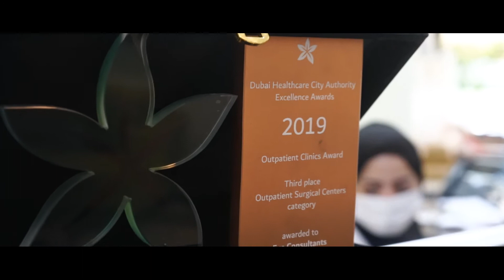Femtolasik surgery at Eye Consultants Dubai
What is Femto Lasik
Femto LASIK is the safest, most modern and most customized treatment for correction of nearsightedness, farsightedness or astigmatism
Femto-Lasik is the most efficient laser eye treatment technology in the market. It is now the most widely used laser eye surgery technique worldwide and is preferred over the classic LASIK in terms of safety and accuracy.

ما هو الفيمتو ليزك
الفيمتو ليزك هو العلاج الأكثر أمانًا والأكثر حداثة والأكثر تخصيصًا لتصحيح قصر النظر أو طول النظر .
يعتبر الفيمتو ليزك أكثر تقنيات علاج العيون بالليزر كفاءة . إنها الآن أكثر تقنيات جراحة العيون بالليزر استخدامًا في جميع أنحاء العالم ، وهي مفضلة على الليزك الكلاسيكي من حيث الأمان والدقة.
☎️ 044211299🌐 Razi Building N.64 , Block C, 1st floor, Unit 1017, Dubai Healthcare city, Dubai -UAEFree Parking available at the front Parking area.